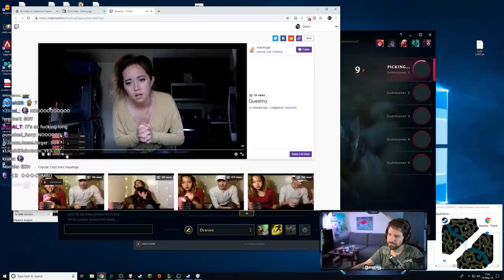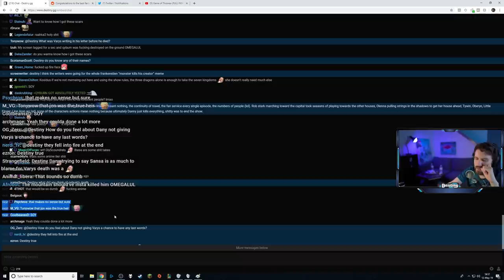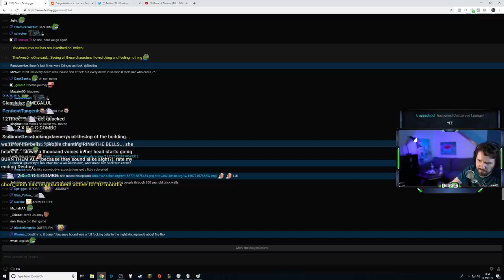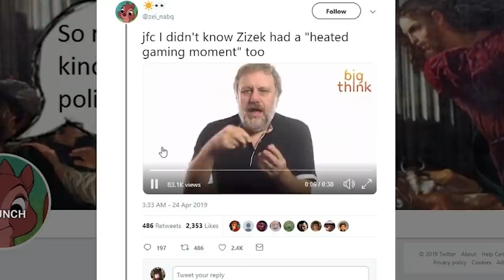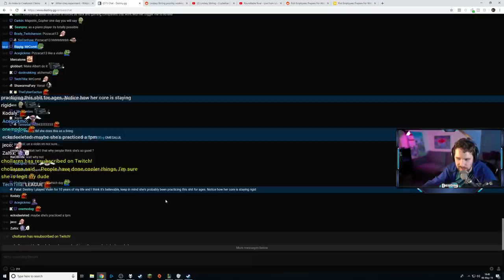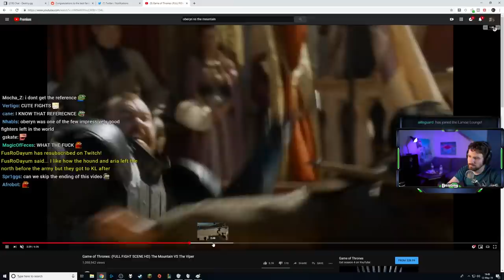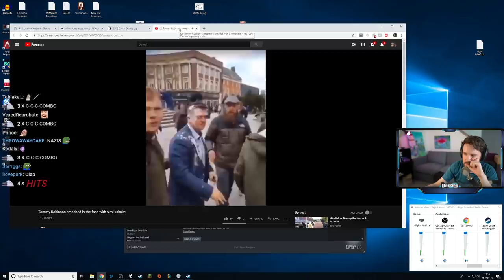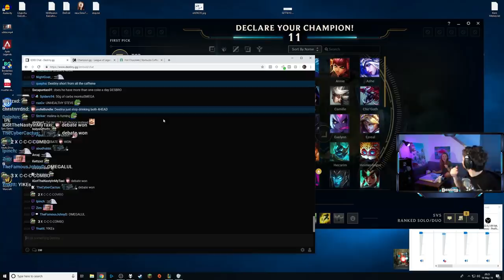I CAN'T STAND FURRIES - BESTINY OF DESTINY #16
Triggerings, bans, laughs and debates - only the hottest of takes and clips of Steven Kenneth Bonnell II.
Click▼